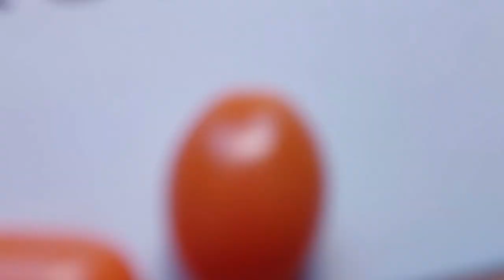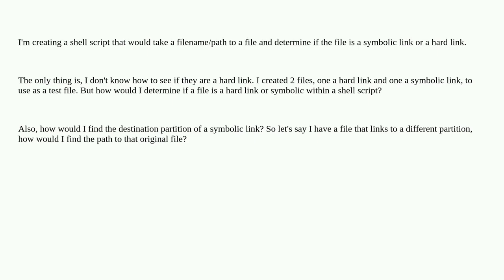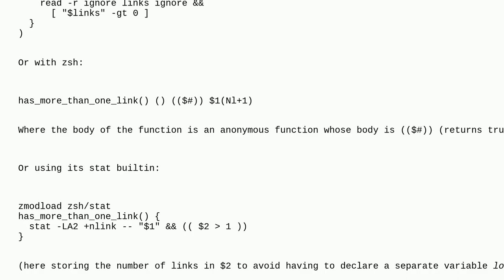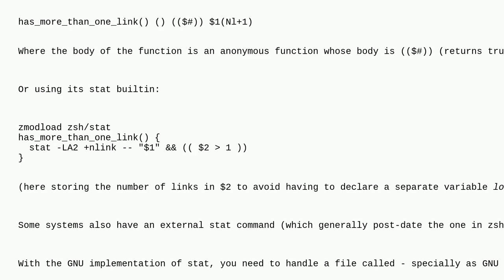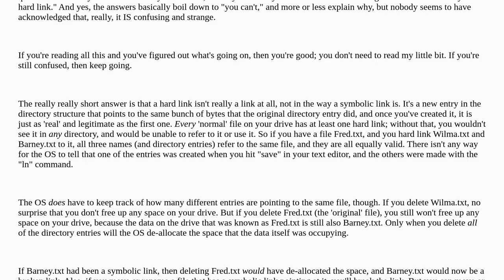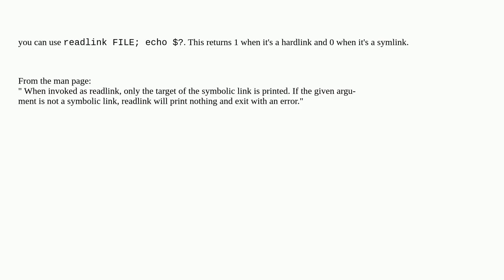Unix: Determining if a file is a hard link or symbolic link?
Determining if a file is a hard link or symbolic link?

A special thanks goes out to the community

  symlink files shell-script hard-link